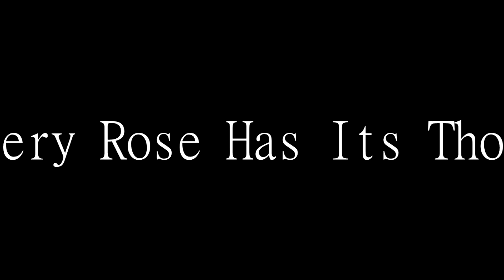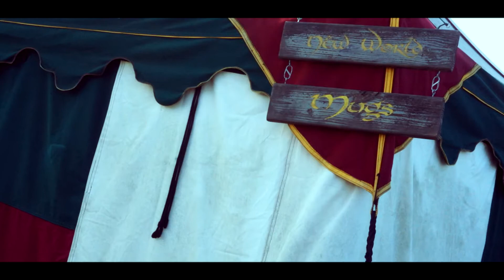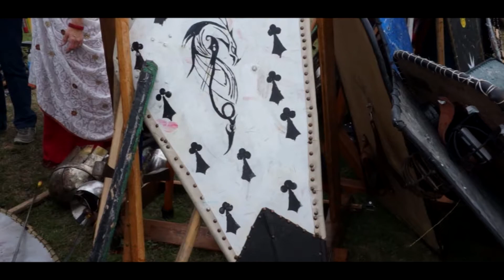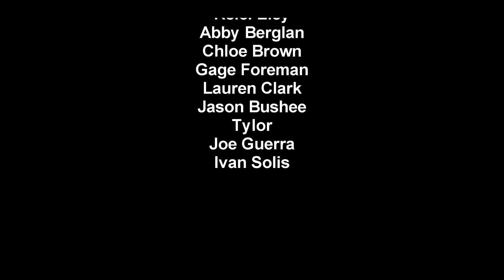Every Rose Has Its Thorns - School Movie Project // (World History)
I asked my group If I could upload this and they all said they wanted me to so here it is! Everyone did a fantastic job!(:
Steam: Vibezer
Netflix Info: Jk
☑ Smile !
NOT miss any videos!
thanks for being active!